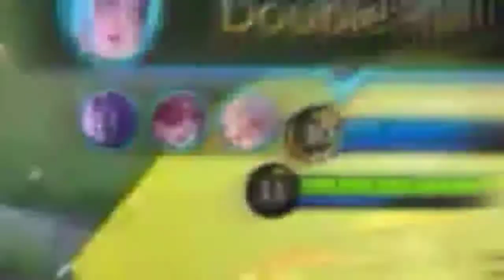build karina tersakit 2021 || item karina top global || mlbb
tetap santuy dan kalem
semoga video ini dapat menghibur kita semua

enjoy time a wacthing
@RZ20 official